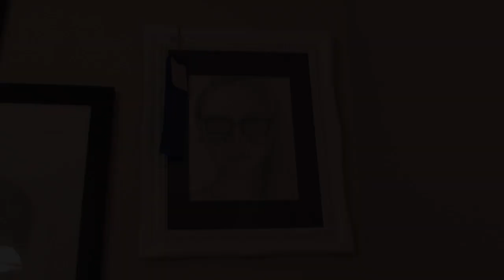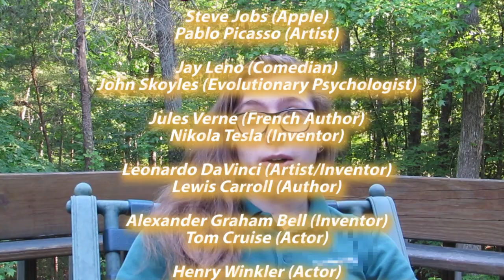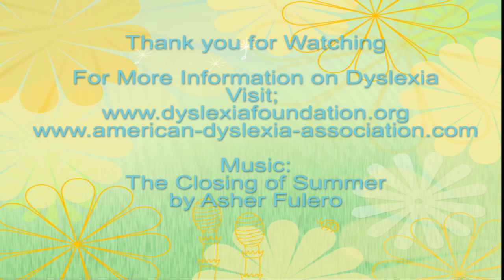Being Dyslexic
An interview with my teenage daughter who has dealt with severe dyslexia, dyspraxia, dysgraphia, dyscalculia, and mild ADD all her life.